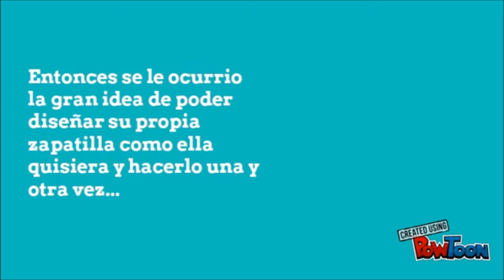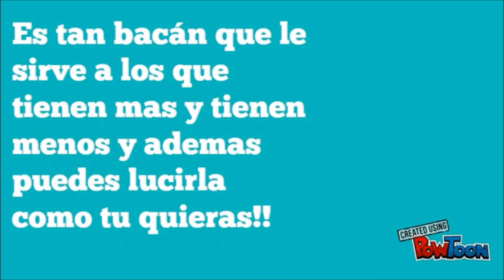Presentación de Domingo Faustino Sarmiento - Una Idea Bacán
Presentación de los alumnos del Colegio Domingo Faustino Sarmiento de Coquimbo.